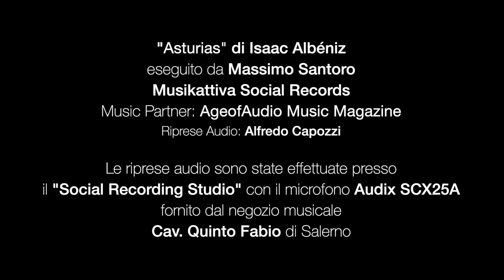TEST: Classical guitar recording using Audix SCX25A microphone. Asturias (Massimo Santoro)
Studio di registrazione Associazione Musikattiva
Musicista: Massimo Santoro
Music Partner: AgeOfAudio
Brano: Asturias
Ripresa audio: Alfredo Capozzi
Microfono fornito da Casa Musicale Cav. Quinto Fabio
The standard miking was carried out by positioning theSCX-25A on the hole of the sound box, at approx 25/30 cm away. The recording, passing through a Mic channel of the UAD Apollo 8, was acquired on Logic Pro X.51 a 24bit e 96KHz, allowing you to acquire a correct sound image. The "corrective" optimization interventions were carried out with a Channel EQ (Filter on 60hz approximately with slope a 48db/octave, and a Shelving of -3db at 115Hz).
The setting given with a UltraReverb area of Eventide, he then requested another small correction with the Linear Phase Eq of Logic before an essential Mastering action carried out with theOxford Inflator and l 'iZotope Ozone 9.
Listings were made with monitor speakers FOCAL Only 6 Be and YAMAHA HS8.